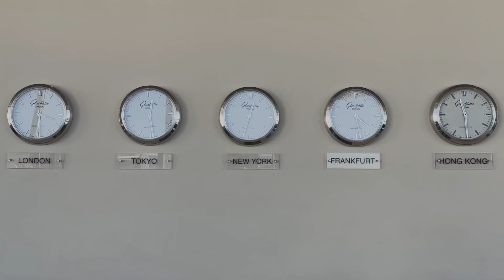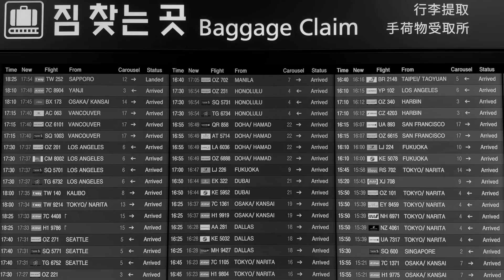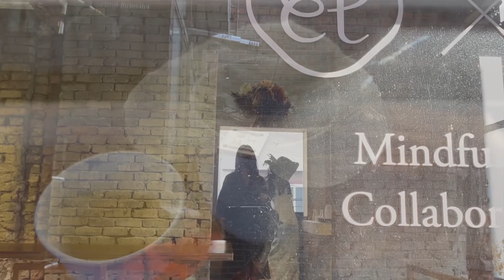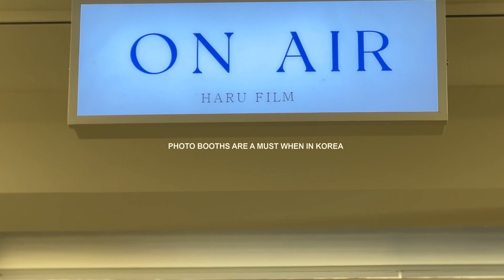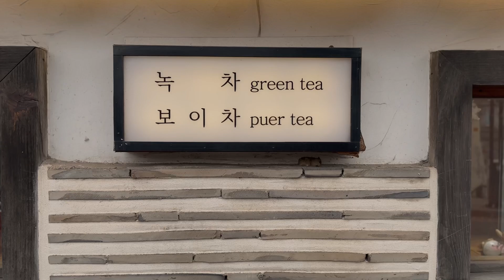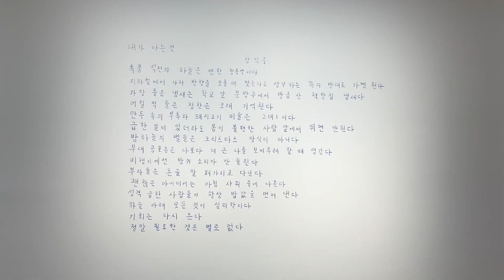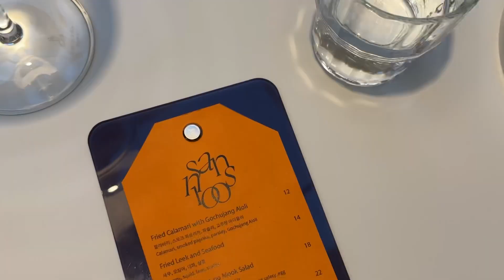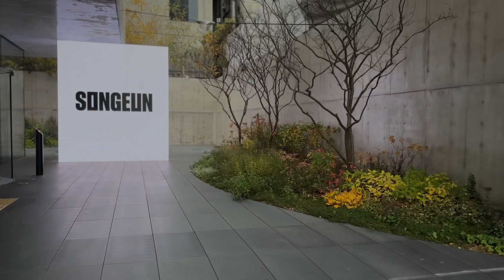KOREA vlog || Solo trip from NY to Seoul, Reunited with friends, Tea café, Korean street food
Hi loves,

Last November I took a solo trip to Seoul from New York. There were many firsts on this trip. First solo trip to Korea as an adult, first time seeing my friends in 3 years due to COVID, and first time taking 2 weeks away from work.

I wanted to document some of the highlights from this trip and create a 3 part series sharing all the places I visited and all the amazing food that I tried as well.

I hope you enjoy and hope you are able to visit any of these places if you are ever in Seoul!

All my love, Nicolee

Places Mentioned:
Mangwon-Dong
Your Dining
eert Mangwon
Hongdae
Samchong-Dong
PKM Garden Restaurant & Cafe
Geumho Museum of Art
Gallery Hyundai
Sansooin
Jade & Water
Songeun Art Center